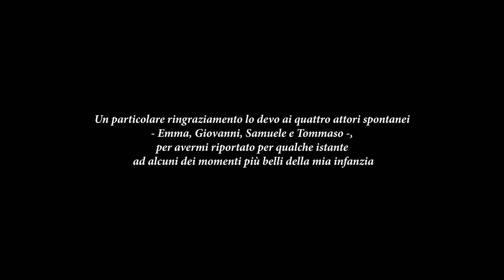Gianluca Gennari - La Pianüra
"La Pianüra" è il brano che darà il titolo al mio nuovo album (Che 'n Pianüra) che uscirà in primavera 2022 e che conterrà i miei brani più introspettivi, riarrangiati per l'occasione, in una chiave molto intima.
Per rappresentare questa raccolta, ho scelto questa canzone perché qui c'è racchiuso un momento magico di quando ero bambino che ricordo sempre con molta nostalgia.
Lo dedico a tutte le persone che amano la vita e che sono consapevoli che per essere felici basta davvero poco. anche solo guardarsi attorno e vedere il bello delle cose.

"La Pianüra"
Arrangiamento: GIANNI GRECCHI, GIO LUNATI
chitarre: GIANNI GRECCHI, GIO LUNATI
registrazione, mix e mastering: "STUDIO CREMONESI" (MALEO, LO) di ANDREA CREMONESI
fotografia: PIERANGELA PAGANI
regia e montaggio: FEDERICA CATTANEO
riprese aeree: NICOLA BENEDETTI
riprese video: GIUSEPPE ROSSI
Un ringraziamento a Maria e alla sua famiglia per la preziosa disponibilità

Un particolare ringraziamento lo devo ai quattro attori spontanei  - Emma, Giovanni, Samuele e Tommaso -,  per avermi riportato per qualche istante  ad alcuni dei momenti più belli della mia infanzia.

Grazie infine alla Pianura per avermi sempre protetto, soprattutto quando andavo a cacciarmi in avventure pericolose.